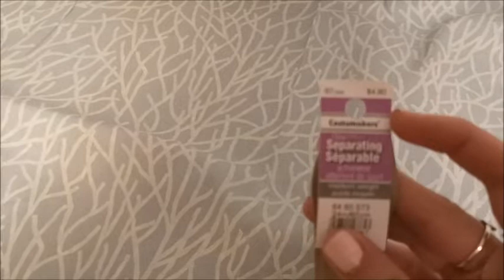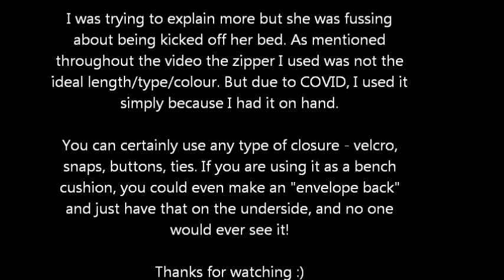How to Make a Boxed Cushion - DIY Dog Bed